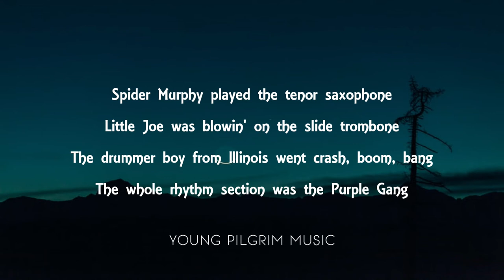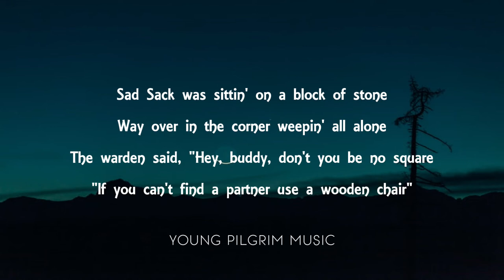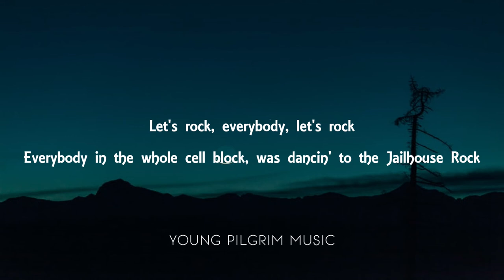Elvis Presley - Jailhouse Rock (Lyrics)